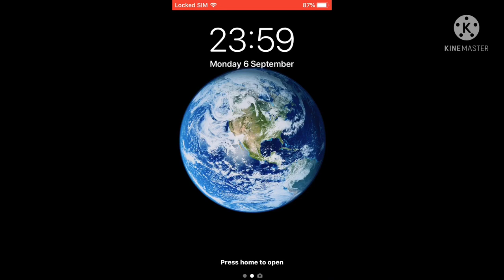Well It ended I’m back at school again.